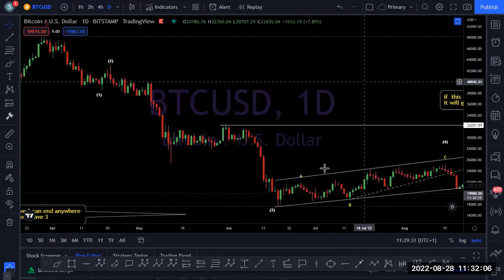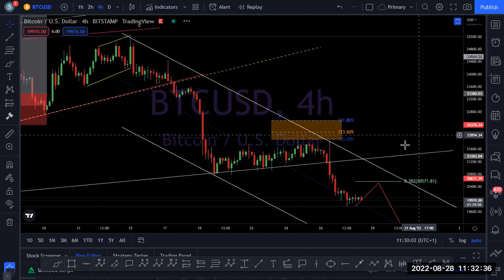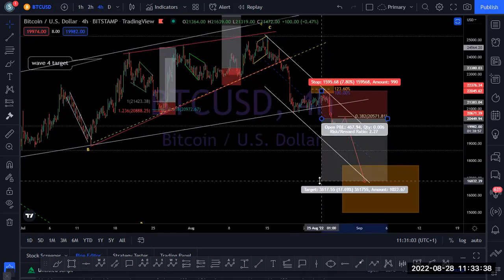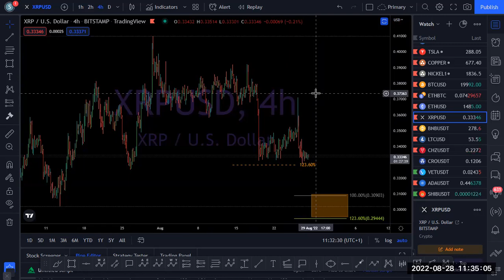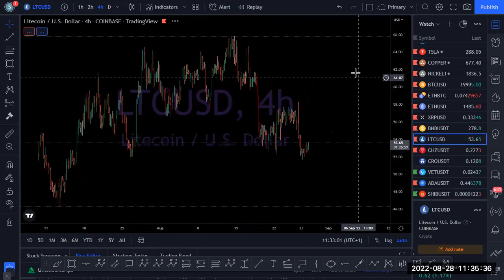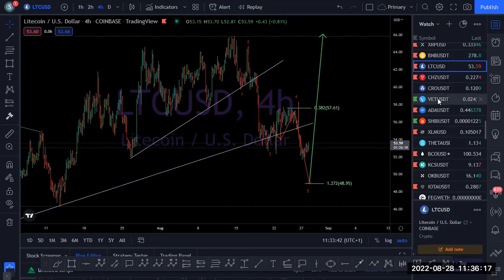Elliott Wave analysis on BITCOIN AND CRYPTOCURRENCY PAIRS